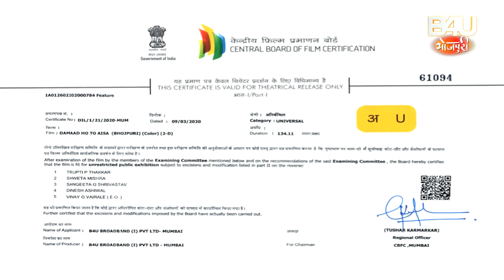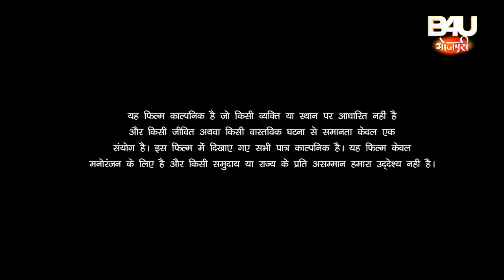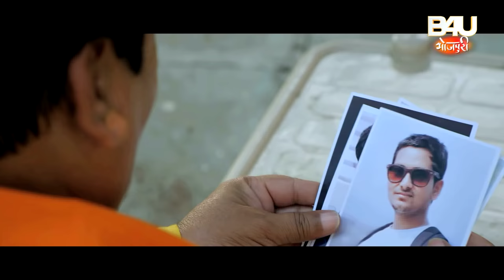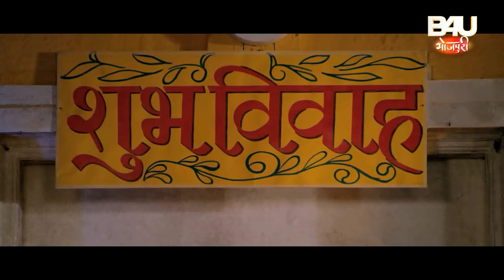Damad Ho Toh Aisa - Full Movie | ChandanSingh & KanakYadhav | Bhojpuri Movie 2021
B4U MOTION PICTURES” Presents in association with HIGH IQ MEDIA SOLUTIONS LLP” the Bhojpuri full Movie "Damad Ho Toh Aisa", Starring ChandanSingh & KanakYadhav.

Film - Damad Ho Toh Aisa
Lyrics - Rajesh Mishra, Sumit Singh Chandravanshi
Music Director - Anuj Tiwari
Story, Screenplay, Dialogue - Sajid Malik
Choreographer - Mayank Srivastav, Prasoon Yadhav
Cinematographer - Vikas Pandey
Director - Sanjay Srivastav
Action - Dinesh Yadav
Music Label - B4U Bhojpuri
Star Cast - Chandan Singh, Kanak Yadhav
Producer - Sandeep Singh, Subhash Chavan
High IQ Team
Hitesh Yadav - Project Management
Arvind Yadav - Technical Editor And Post Supervision
Bhiku Wangane - Rushes And Data Management
Anup Kushwaha - Accountant
Darshan Shah - Administration
Dinesh Bhekre - Production Boy